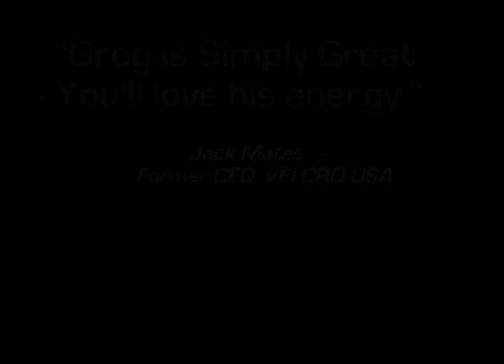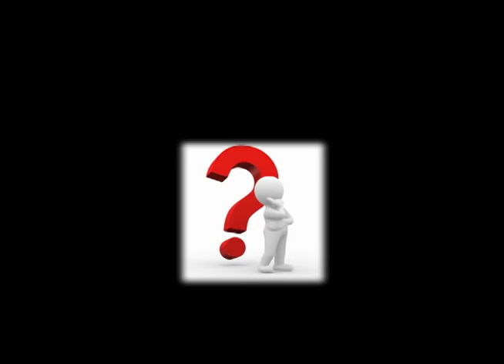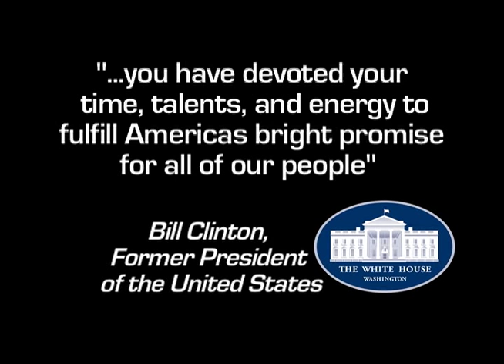(Intro Video) Greg S. Reid - Author, Keynote Speaker, Filmmaker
keynotespeaker shares the new Intro Video for when walking onto stage to deliver a Motivational keynote.

Greg delivers a fast paced, story-formatted presentation that informs, entertains, and educates your audience on the power of turning their "Obstacles Into Opportunities".

During this time, your audience will learn

    * Insightful steps to get ahead in Work and in Life - The Power of Mentorship
    * How to Gain Influence - Alliance Sequence
    * Living a Life of Sustained Abundance - Pass It On
    * Stay on Course through Challenging Times - Think and Grow Rich: Three Feet from Gold

Audiences across the globe recognize his message as nothing short of brilliant. Greg shares true stories of commitment and perseverance that drove these leaders to continue moving forward, knowing in their hearts they were a mere Three Feet from Gold!

'All I want in life is to give my life my ALL." Greg Reid

Book @gregreid as a Keynote Speaker at your next event.